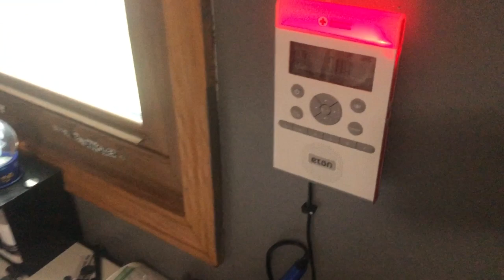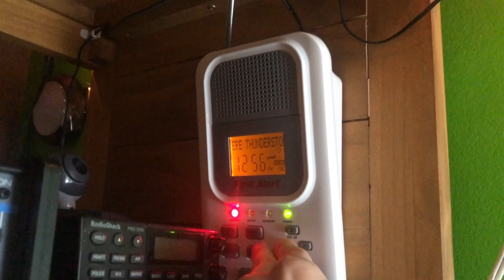Severe Thunderstorm Watch #57 (EAS #26)